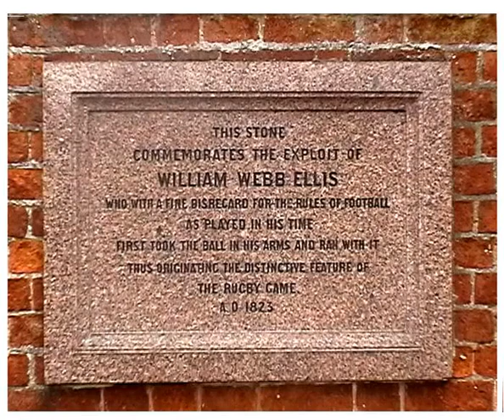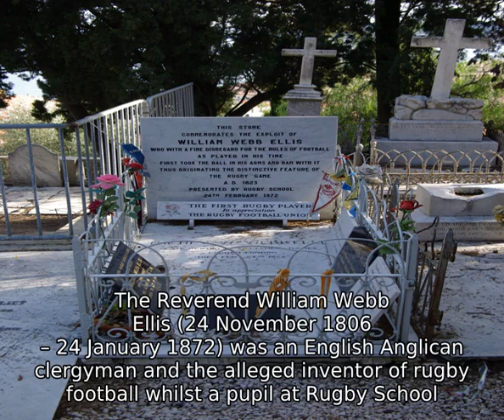William Webb Ellis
The Reverend William Webb Ellis (24 November 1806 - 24 January 1872) was an English Anglican clergyman and the alleged inventor of rugby football whilst a pupil at Rugby School